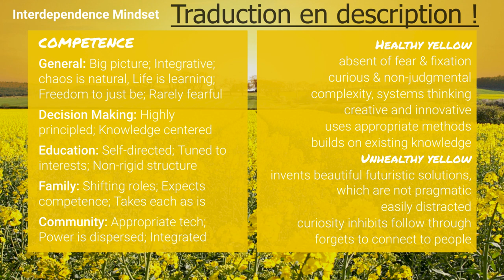J'INVENTE UNE SCIENCE ? La doxologie, ou la science du sens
Traduction :
Niveau jaune
Etat d'esprit interdépendant.

Compétence
Général : Vision d'ensemble ; intégratif ; le chaos est naturel, la vie c'est apprendre ; la liberté de simplement être ; rarement inquiet.

Prise de décision : Principes élevés, centré sur la connaissance.

Education : autodidacte ; dirigée vers les centres d'intérêt, structures non-rigides.

Famille : Alternance des rôles, attends de la compétence, prend chacun tel qu'il est.

Communauté : technologie appropriée, le pouvoir est dispersé, fonctionnement intégral.

Jaune sain
Absence de peur et de fixation
Curieux et non-jugeant
Complexité, pensée en systèmes
Créatif et innovant
Utilise des méthodes appropriées
Construit sur la connaissance existante

Jaune malsain
Invente de magnifiques solutions futuristes qui ne sont pas pragmatiques
facilement distrait
La curiosité inhibe le suivi des idées
Oublie de se connecter aux gens